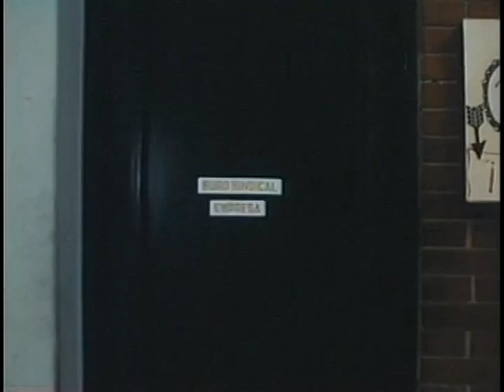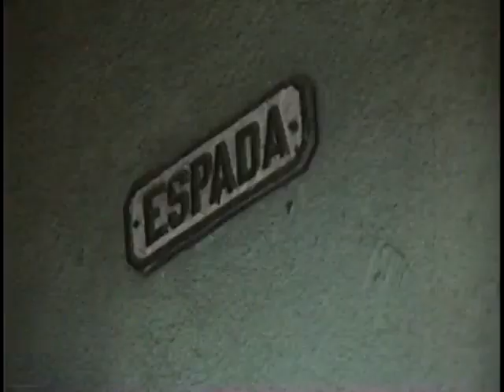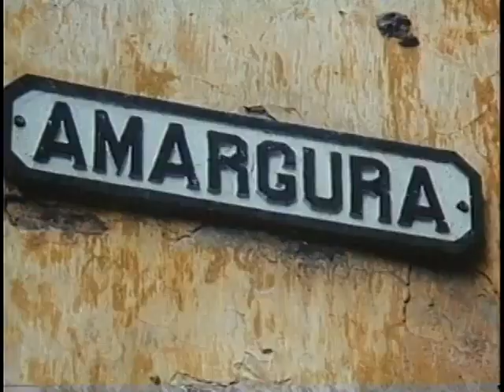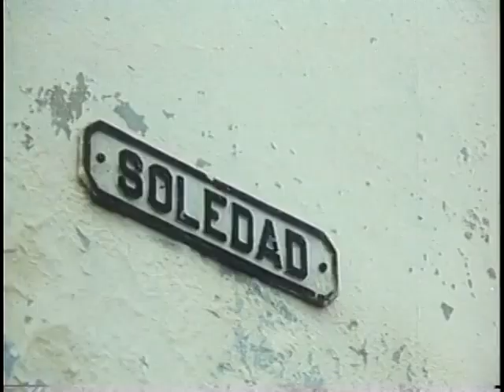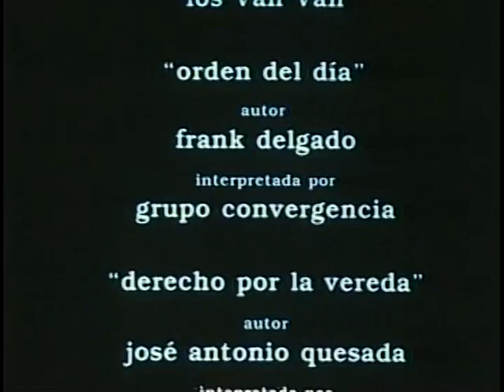Pelicula Cubana La Vida En Rosa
La Vida En Rosa (1989)
Ficción

ICAIC
País: Cuba

Género: Ficción

Formato: 35 mm

Tiempo: 86’

Color: Color

Productora: ICAIC

Producción: Humberto Hernández

Productores asistentes: Manuel Angueira, Armindo Gracia

Productora post-filmación: Celina Morales

Dirección: Rolando Díaz

Asistentes de dirección: Francisco Álvarez, Ramón García, Lorenzo Regalado

Guión, argumento, diálogos: Rolando Díaz

Fotografía: Roberto Fernández

Escenografía: Raúl de la Nuez

Edición: Jorge Abello

Sonido y mezcla final: Ricardo Istueta

Análisis dramatúrgico: Vivian Ceballos

Trucaje: Jorge Pucheux

Peluquería: Jorge Radillo

Maquillaje: Magaly Pompa

2da. Maquillista: Ana María Fernández

Operadores de Grúa y Dolly: Orlando Pérez Vizcaíno, Rolando Martínez

Montador escenográfico: Manuel González

Atrezzo: Joaquín Moreno

Ambientador: Rigoberto Rocha

Esculturas: Alcides Rivera

Foquero: Ernesto Granado

Foto Fija: José Hernández

Anotador: Lorenzo Regalado

Microfonista: Roberto Díaz, Ricardo Pérez, Javier Figueroa

Guardarropía: Aurora Rodríguez

Locutores de radio: Pedro L. Fernández Vila, Francisco Puñal

Efectos especiales: Benito Amaro

Realización gráfica: Adalberto Rodríguez

Cámara de animación: Pepín Rodríguez

Canción tema del filme: “Espejos” (Letras: Rolando Díaz; Música: Edesio Alejandro, Manuel Eugenio), interpretada por Grupo Banda de Máquinas

Reparto: Manuel Porto (Ramón viejo), Tony Cortés (Ramón joven), María de los Ángeles Santana (Elena vieja), Lavinia Castro (Elena joven), Orlando Casín (Alberto viejo), Roly Peña (Alberto joven), Elena Huerta (Gisela vieja), Odalys García (Gisela joven), Lázaro Núñez (Luis viejo), Luis F. Flores (Luis joven), Jorge Prieto (Ignacio viejo), Berardo Forbes (Ignacio joven), Pedro Álvarez (Manolo viejo), Tony Salup, Joel Núñez, Katia Caso, Francisco Puñal, Marlen Castells, Wilfredo Candebat, Pedro Fernández, María Isabel Díaz

Sinopsis

Un grupo de jóvenes, al azar y uno por uno, encuentran en forma fantástica pero tangible, la imagen de sí mismos en su vejez. Estos viejos que representan el futuro, los enfrentan a una serie de intereses, engaños y miserias humanas en sus vidas que los colocan ante la disyuntiva de aceptar su destino o intentar cambiarlo.

Rolando Díaz sobre el filme

“Pienso que los jóvenes suelen ver la vida con tranquilidad, despreocupados generalmente por saber cuál será su destino. La película pretende hacer reflexionar en ese sentido… Es un juego irónico, donde el espectador se imagina que ha empezado a ver una festividad. Encontrará una insistencia para que profundice más sobre la vida y no tenga visiones idealizadas.

La vida en rosa es una película con muchos personajes: son seis jóvenes más sus seis representaciones adultas, sus viejos o sus espejos como quieras llamarle. Ese es un riesgo. Una película de esa naturaleza se complejiza en su estructura dramática y en la elección de los actores, quienes deben tener alguna semejanza física, aunque sea mínima, además de lograr como “pareja” una expresión externa que los identifique. También es una película en la que el texto tiene un peso considerable, lo que obliga a pensar mucho en la solución de la imagen. Se mezclan elementos de la farsa, el drama, de la fantasía. Fue deliberado de mi parte que en momentos sumamente dramáticos intentara buscar la risa en el espectador. Como cuando el Alberto joven grita: ¡Caballero, corran que me muero!, y quien se está muriendo es el viejo que es su espejo. Voy al cine a ver qué es lo que funciona de mis películas porque para mí lo primero es lograr comunicación con el público.